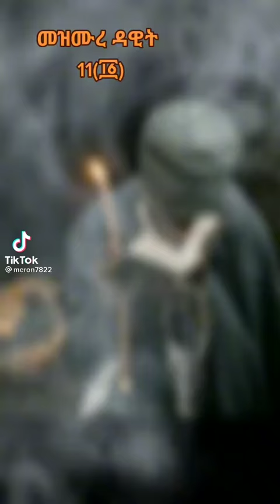የኦርቶዶክስ። መዝመር ልዪ እና ድንቅ።መዝሙር(4)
መዝሙር